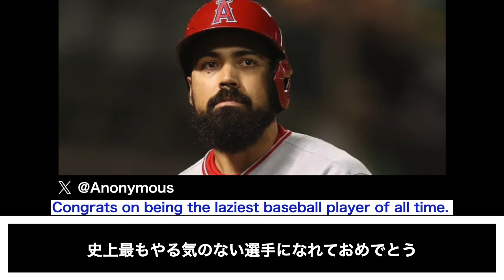レンドーン、MLBのシーズンは長すぎると発言して炎上する【海外の反応】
主にMLBで活躍する日本人選手に対する海外の反応をまとめています！